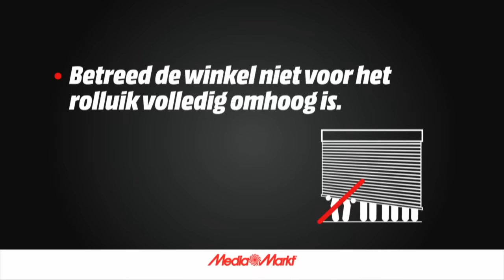Van Liempt Live: Black Friday in Nederland? - VAN LIEMPT LIVE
Gewonden, gevechten en chaos op Black Friday. De beruchte Amerikaanse shop dag waar een veldslag wordt geleverd voor de beste koopjes. Wat is de aantrekkingskracht van deze mega-uitverkoop? En slaat Black Friday ook over naar Nederland?
Nederlanders houden van korting en koopjes. Zo hebben we het Prijzencircus, de hamsterweken en dit jaar voor het laatst de legendarische drie dwaze dagen. Maar in de VS hebben ze Black Friday: dat is koopjesjagen to the max.